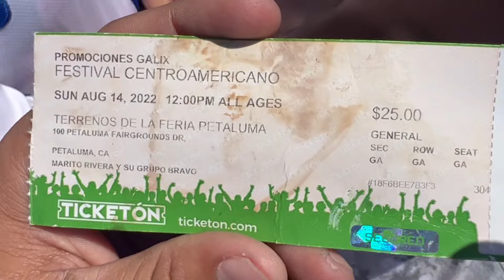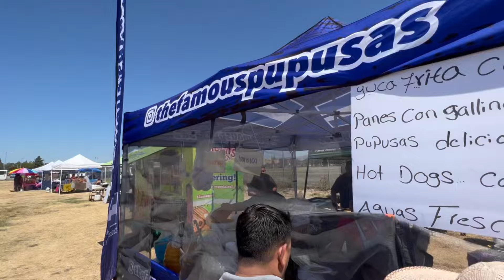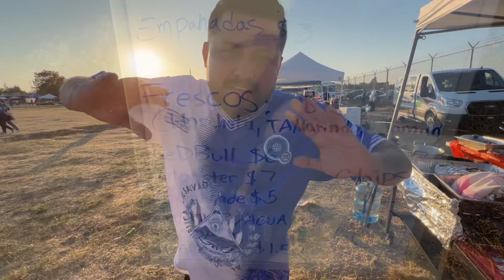FESTIVAL SALVADOREÑO🇸🇻en/PETALUMA - San Franciscoo C.A🇺🇸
DivertiteVicho LasAventuras Del lOzano